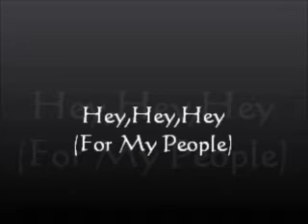For My People (Original Song)